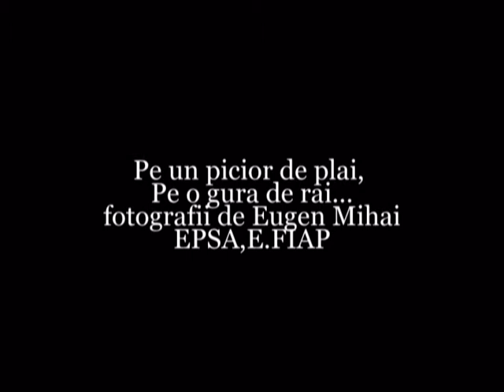Pe un picior de plai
Foto Eugen MIHAI
   EPSA EFIAP